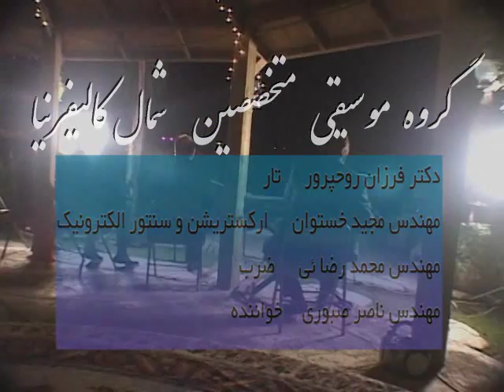Hamdam Yar Farzan Roohparvar Nasser Sabouri Majid Khostavan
Hamdam Yar music with Farzan Roohparvar Tar, Nasser Sabouri Vocal Mohammad Rezaei Tonbak and Majid Khostavan Electronic Santur and orchestration.